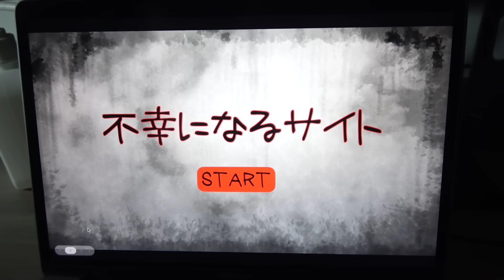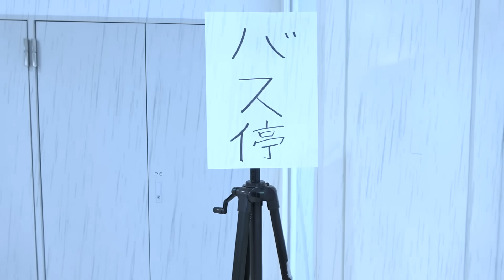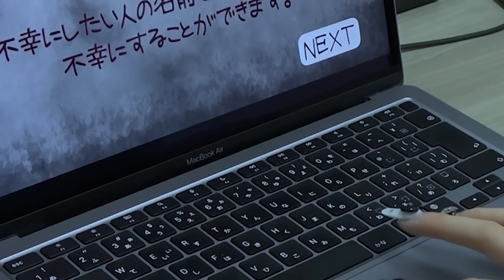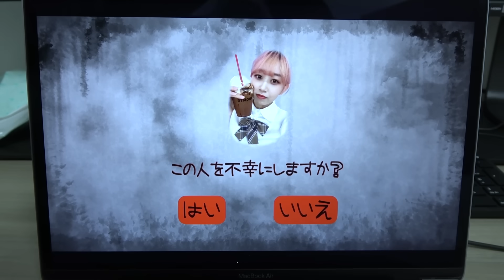【ホラー】不幸になるサイトに嫌いな友達の名前を書いてしまいました...【寸劇】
不幸になるサイトにお友達の名前を書いたら大変なことに😱！？
もしこんなサイトを見つけても絶対に書き込んじゃダメだよ😉！
今回の動画はたこくんが編集してくれたよん🐙✨